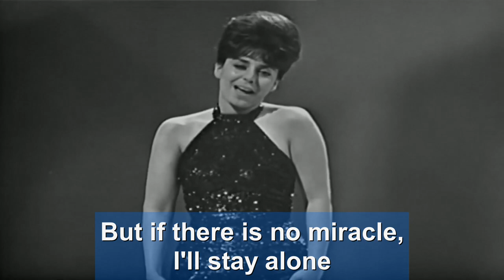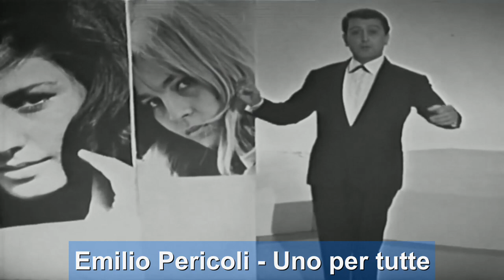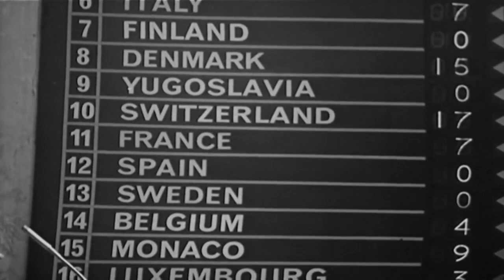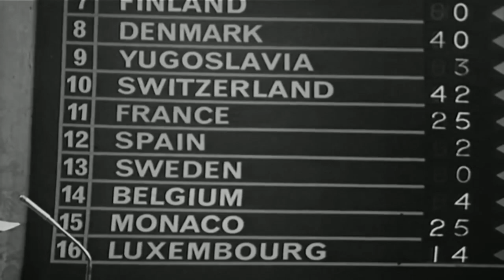Eurovision 1963 Summary - Another voting scandal, sexist props, Singers turned politicians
I review the 1963 Eurovision Song Contest, which saw another voting scandal, some sexist props, the UK hosting for France and many world-famous stars, among them Nana Mouskuri and Francoise Hardy competing.

1  United Kingdom Ronnie Carroll "Say Wonderful Things" English 28 4
2  Netherlands Annie Palmen "Een speeldoos" Dutch 0 13
3  Germany Heidi Brühl "Marcel" German 5 9
4  Austria Carmela Corren "Vielleicht geschieht ein Wunder" German, English 16 7
5  Norway Anita Thallaug "Solhverv" Norwegian 0 13
6  Italy Emilio Pericoli "Uno per tutte" Italian 37 3
7  Finland Laila Halme "Muistojeni laulu" Finnish 0 13
8  Denmark Grethe and Jørgen Ingmann "Dansevise" Danish 42 1
9  Yugoslavia Vice Vukov "Brodovi" (Бродови) Serbo-Croatian 3 11
10  Switzerland Esther Ofarim "T'en va pas" French 40 2
11  France Alain Barrière "Elle était si jolie" French 25 5
12  Spain José Guardiola "Algo prodigioso" Spanish 2 12
13  Sweden Monica Zetterlund "En gång i Stockholm" Swedish 0 13
14  Belgium Jacques Raymond "Waarom?" Dutch 4 10
15  Monaco Françoise Hardy "L'Amour s'en va" French 25 5
16  Luxembourg Nana Mouskouri "À force de prier" French 13 8

This channel is an homage to the Eurovision Song Contest and songs performed in it and meant to share the rich history of the contest with new fans. I do not own or claim to own any of the material used herein from other sources. Content is used to comment, evaluate, or contextualize and to promote the original songs. Video content is mostly taken from the channels of public channels of the Eurovision network and the EBU to comment on their programs, namely the Eurovision Song Contest and national final.